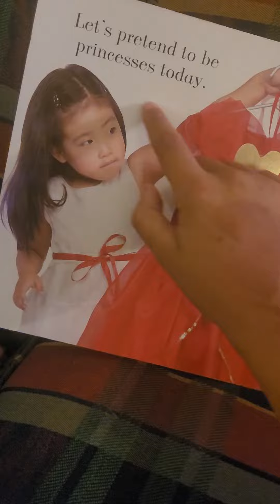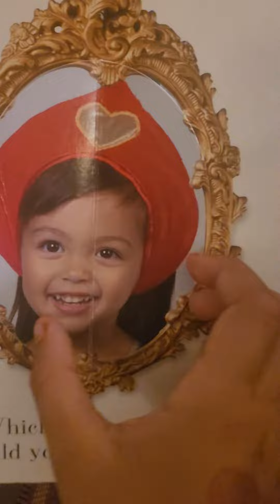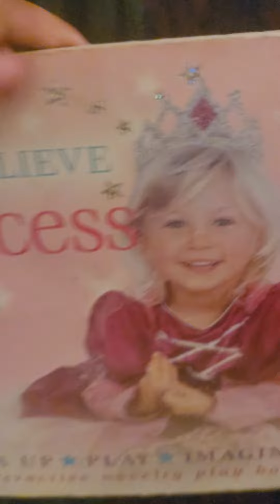come and read with us princess book